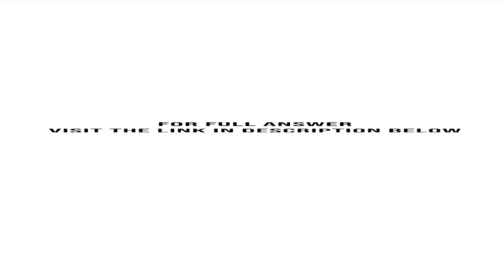Johnnys Lunches is considering purchasing a new energy efficient grill The grill will cost 40 000...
Johnnys Lunches is considering purchasing a new, energy-efficient grill. The grill will cost $40,000 and will be depreciated straight-line over 3 years. It will be sold for scrap metal after 5 years for $10,000. The grill will have no effect on revenues but will ...